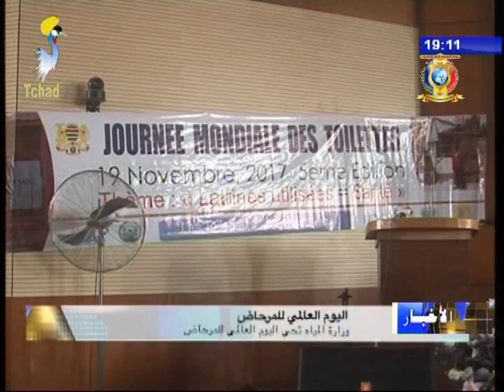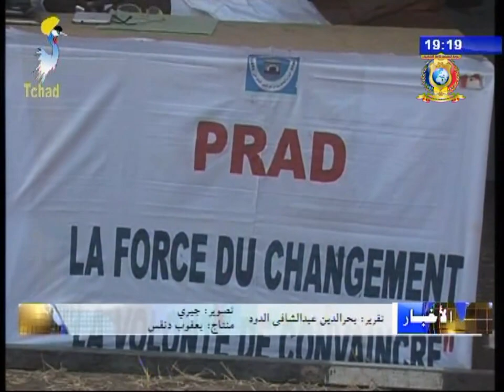نشرة تلفزيون تشاد يوم 19 نوفمبر 2017 - أخبار متنوعة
العناوين
1) حقوق الأطفال - الإحتفال بالذكرى ال28 لحماية حقوق الأطفال.
2) تعاون تشاد/السودان - أعضاء الإتحاد العام للمرأة السودانية يلتقين مع عمدة بلدية أنجمينا.
3) اليوم العالمي للمرحاض - وزارة المياه تحي اليوم العالمي للمرحاض.
4) مجتمع مدني - أهمية إقتناء البطاقة الشخصية الوطنية.
5) سياسة - تشكيل خلية لمناضلي حزب الجمهوري PRAD.
6) كرة السلة - سيشارك منتخب الساو في تصفيات كأس العالم لكرة السلة.